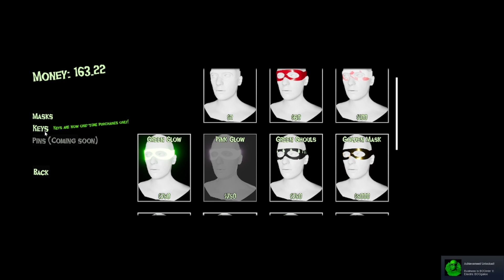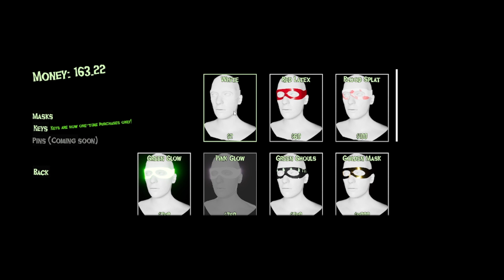Boo Men PLAYING THIS GAME ALONE WAS A HORRIBLE MISTAKE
This video we played boo men and it was terrifing as always! We played on the new campsite map and played against 2 of the ghost!!